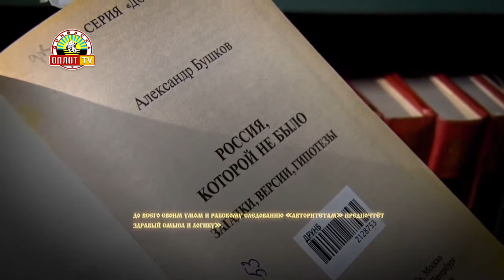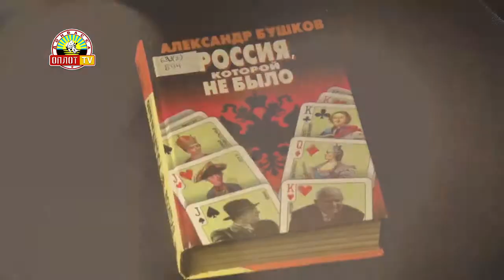Год русского языка Владимир Меша «Россия, которой не было»